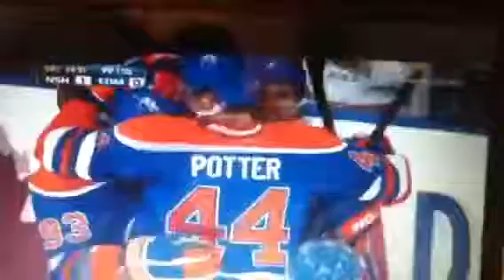Nashville Predators vs Edmonton Oilers 10/17/11